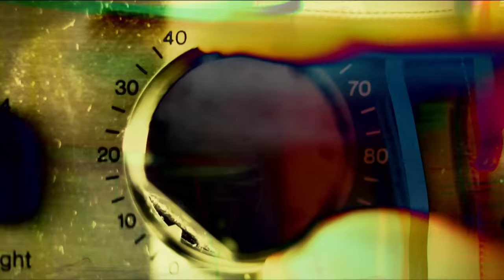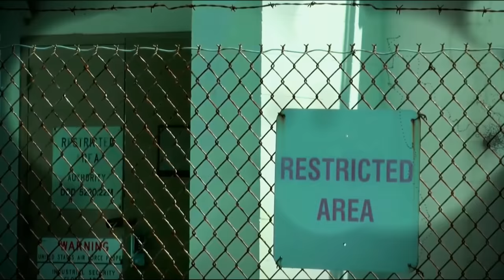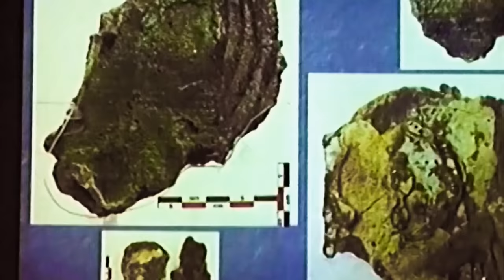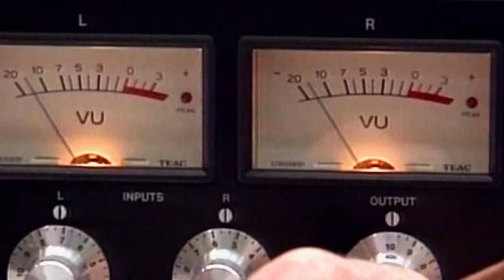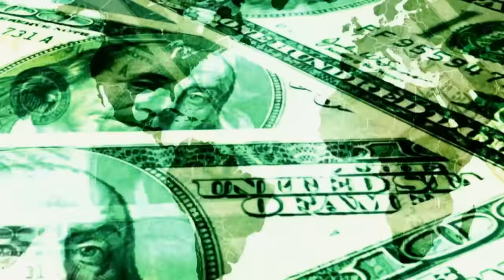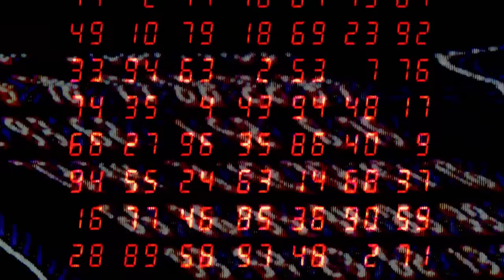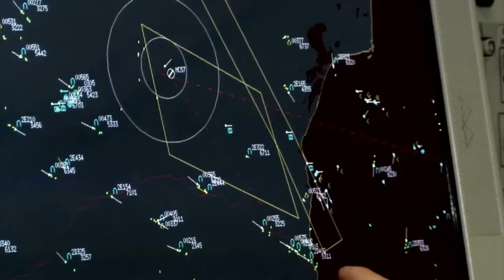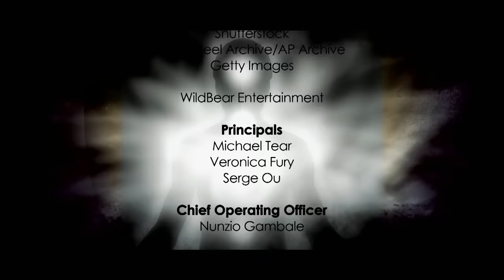Extraterrestrial Incidents: Top 10 Mysteries | Free Documentary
Top 10 Secrets and Mysteries - Episode 6: Extraterrestrial | Mystery Documentary Show

Top 10 Secrets and Mysteries looks at extraterrestrials. It first looks at (10) mysterious disappearances of ships and aircraft, (9) ancient texts offering information on alien encounters, (8) the top secret military base Area 51, (7) strange ancient artifacts like the Antikythera mechanism and the Iron pillar of India, (6) crop circles, (5) close encounters of the third kind, (4) top secret projects, (3) the high probability of life in the universe, (2) encounters during space missions, and (1) unidentified flying objects.